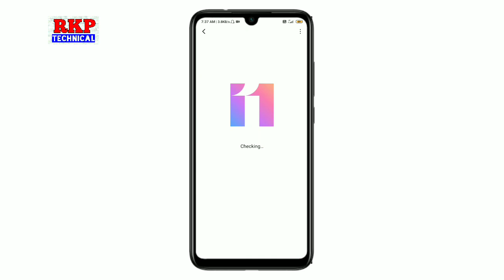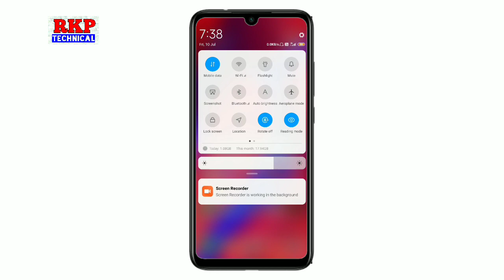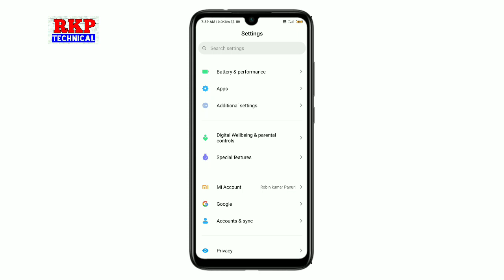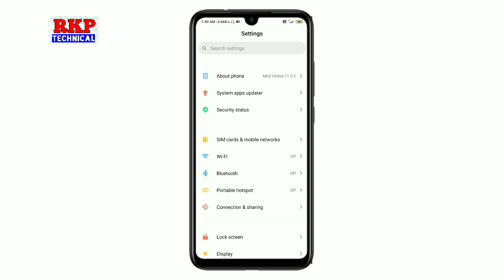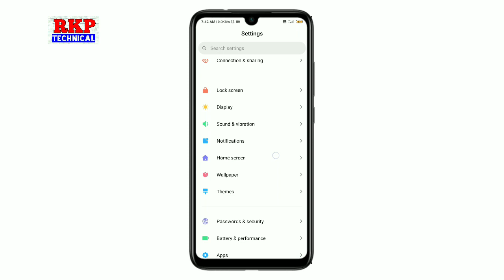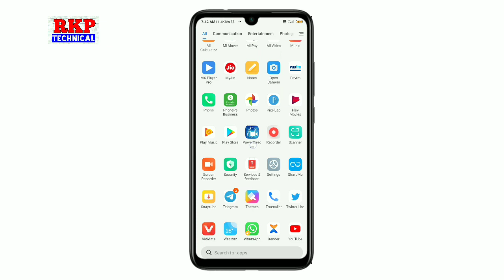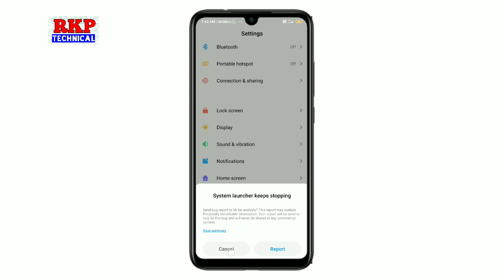Redmi Note 7/s Miui 11.0.2.0 Q New Features | Bug Problam | Don't Update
redmi Note 7 and redmi Note 7 new update miui 11.0.2.0 with Android 10 Android Q update rollout Android 10 update new features full information full review by technical RKP 🔥

Bhai log ager youtuber banna hai to click kero

redmi note 7s Android 10 update rollout
redmi Note 7 new update
MI Note 7 new update
MI Note 7s update rollout Android 10
redmi Note 7 update Android 10

redmi Note 7s update Android 10

redmi Note 7 miui 11.0.2.0 with Android 10 update
Redmi Note 7s Miui 11.0.2.0 Android q update